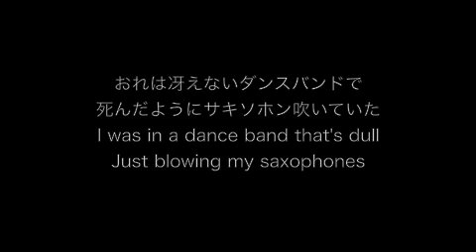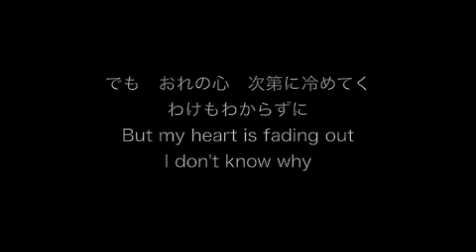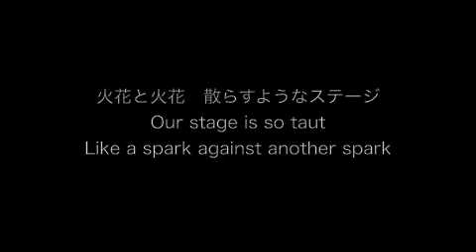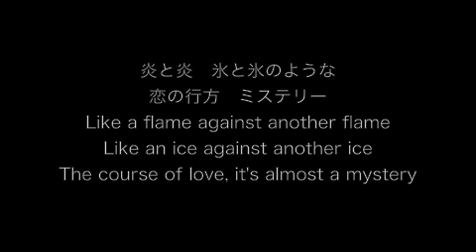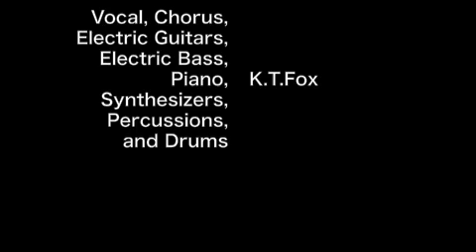Hot Summer Night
浜田省吾 & 古村敏比古「Hot Summer Night」をひとりで演奏してみた。

I played Shogo Hamada & Toshihiko Furumura's "Hot Summer Night" by myself.